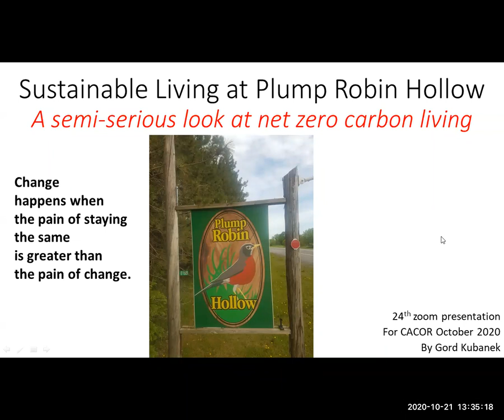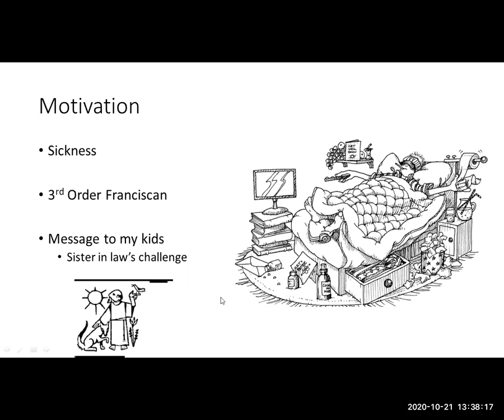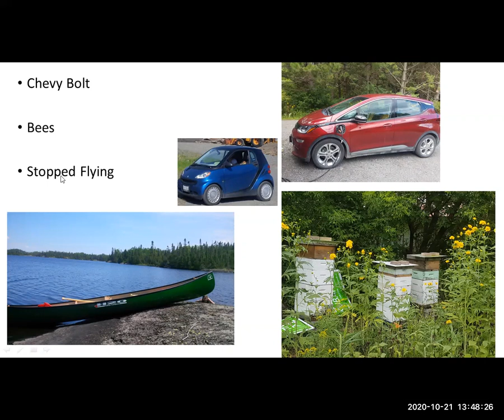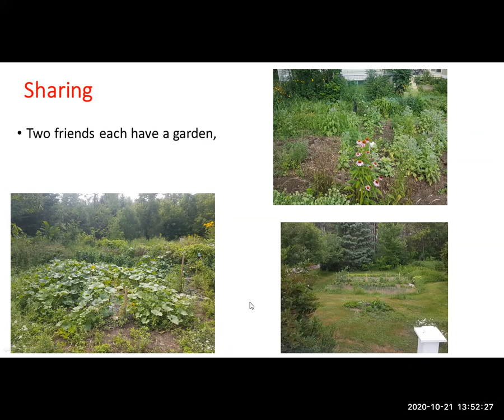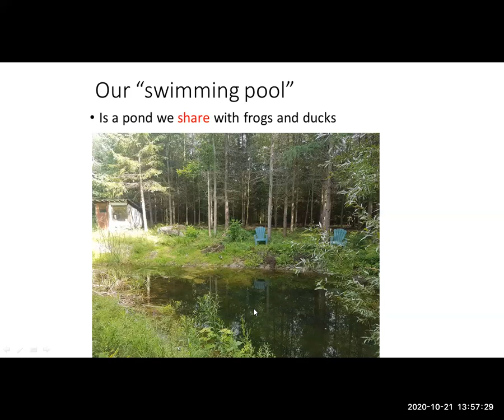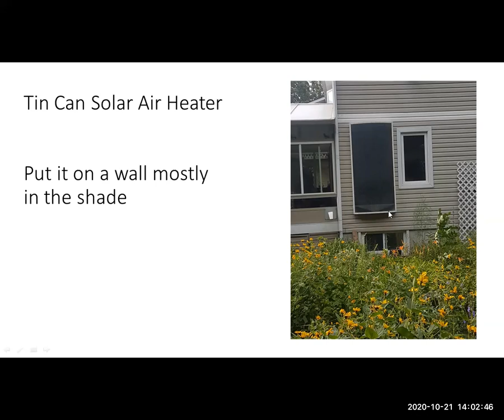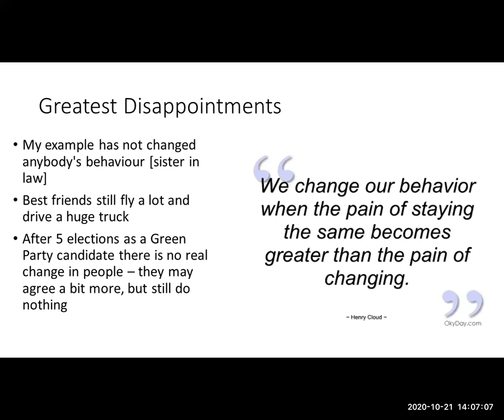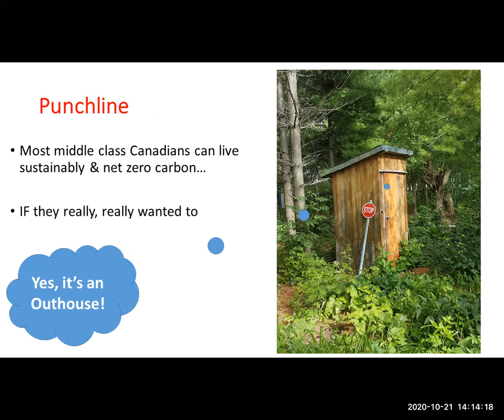Gordon Kubanek CACOR series Living within nature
CACOR Zoom series #24 "Sustainable Living at Plump Robin Hollow" describes his journey to seek personal sustainability.